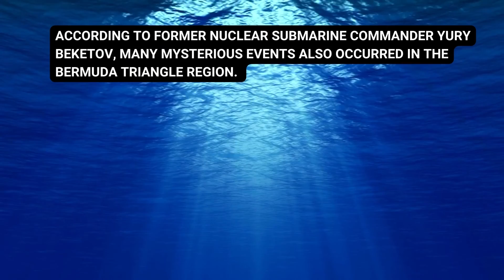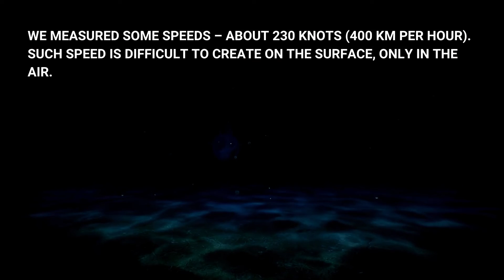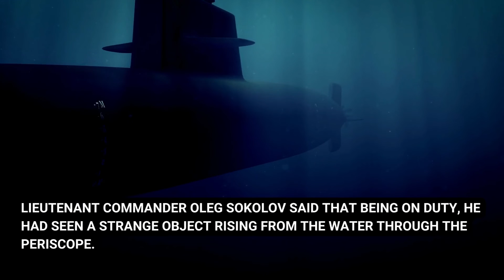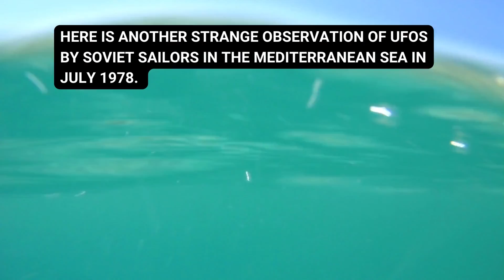Are Russian submarines waging a secret war with alien ships deep underwater?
Are Russian submarines waging a secret war with alien ships deep underwater? Declassified documents said that the Russian navy found these unidentified objects technologically superior to Earth vehicles.

If you have a friend who needs proof of the existence of ufos, please send them the link below this video: One hundred facts and points about UFOs, aliens, science, governments, and the media;